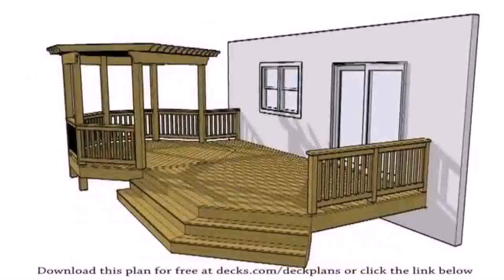Small Deck And Patio Designs - DaddyGif.com (see description)